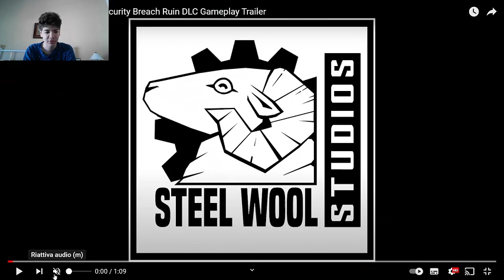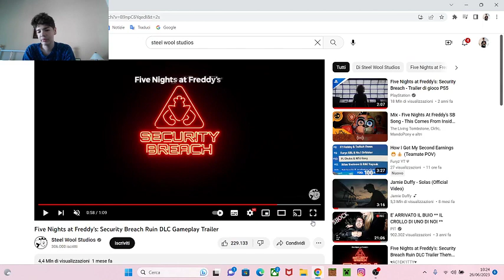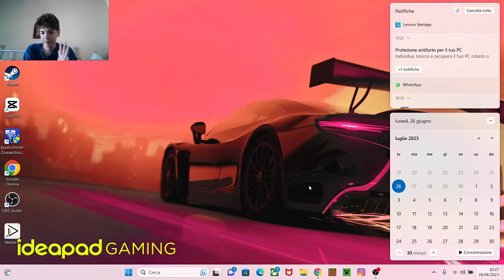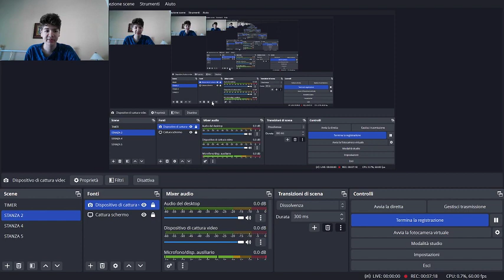SCOPRO LA PRESUNTA DATA DI FNAF SB - RUIN. SCOPRO DEI SEGRETI CHE NON HO VISTO NEL TRAILER